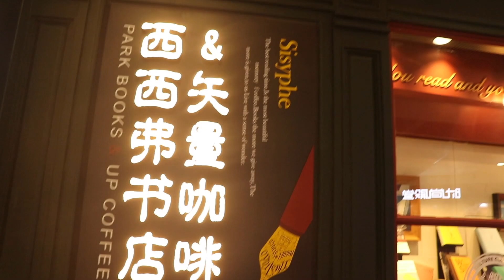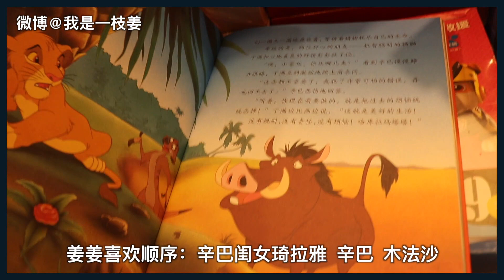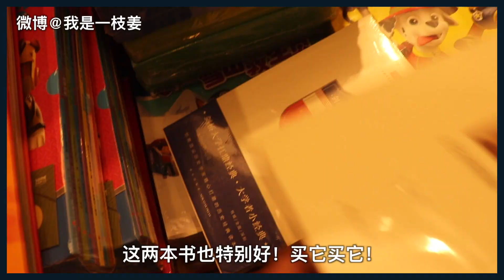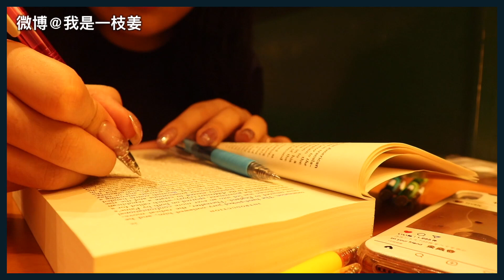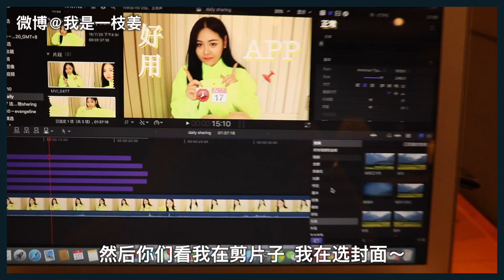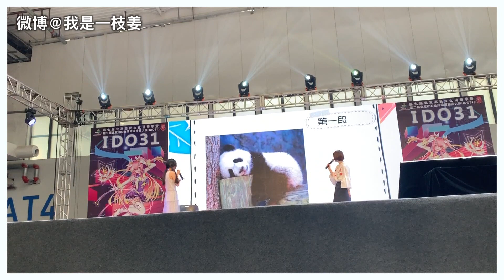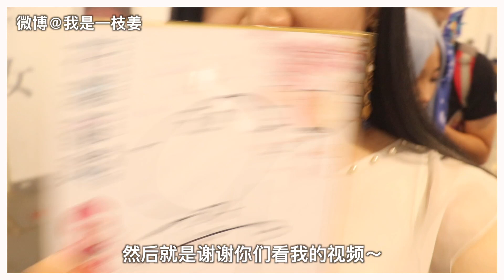北京VLOG | Travel to Beijing | Interaction with Hanazawa Kana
好思念北京哇
Sina@我是一枝姜—